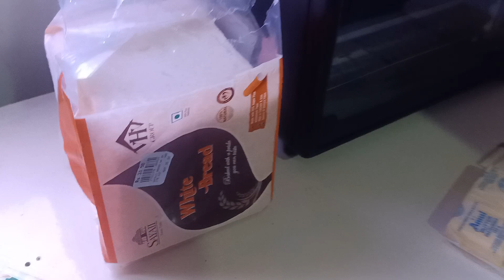3 in 1 🥞 🍳 Breakfast bread butter Maker electric oven frying pen coffee machine demo